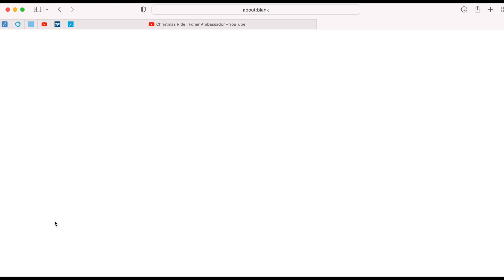Our Top 3 Races of 2021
We looked back over the past year and each picked our top 3 races of 2021.
What was your best event of the year?

⭐️ Sunny Coast Mountain Bike
⭐️ Moreton Bay Triathlon
⭐️ Hervey Bay parkrun
⭐️ Hervey Bay 100
⭐️ Ona Mission
⭐️​ Brisbane Trail Ultra

// GEAR
📷 Camera: GoPro Hero 8
🤳🏼 Benro Selfie Stick MK10

// ABOUT US

Cheers,
Amanda & Tim